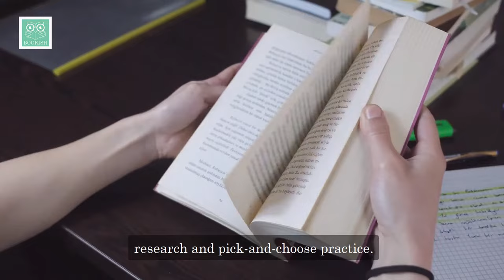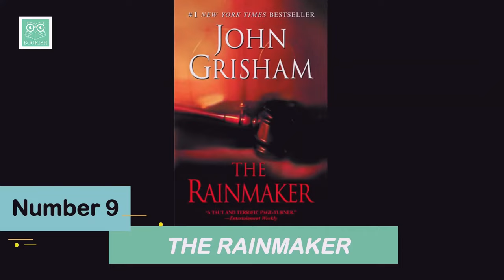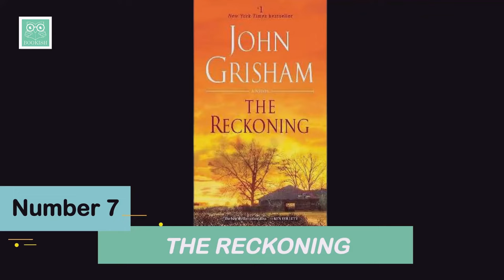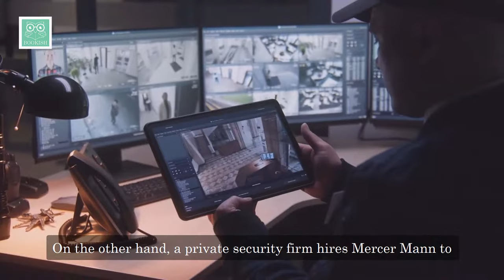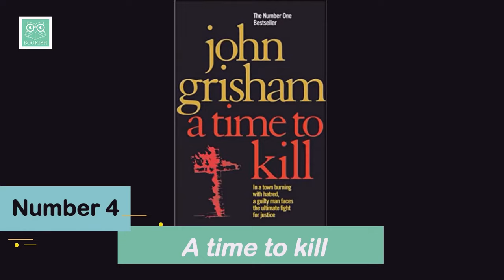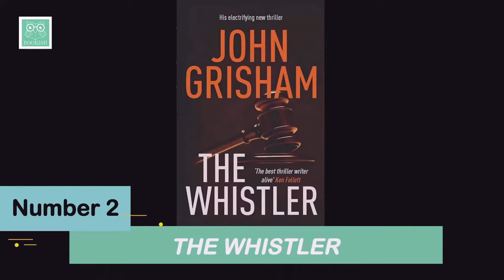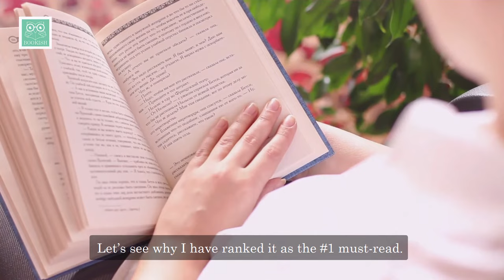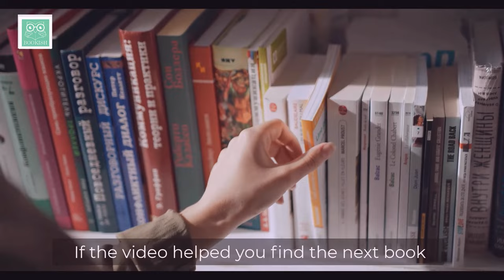10 Best John Grisham Books to Read | Explore the ultimate collection of John Grisham books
Welcome to Bookish Way of Life! 📚✒️

Are you a fan of legal thrillers and the masterful storytelling of John Grisham? If so, you're in for a treat! In this video, we're unraveling the captivating world of one of the most renowned authors in the legal thriller genre. Join us as we explore the best John Grisham books you must read.

John Grisham's literary prowess has left an indelible mark on the world of literature, and our selection of his works showcases the very best. Whether you're a longtime Grisham enthusiast or a newcomer eager to dive into his compelling narratives, we've got you covered.

Discover a treasure trove of legal drama, intrigue, and suspense as we guide you through Grisham's impressive bibliography. From his iconic debut novel to his latest releases, we'll introduce you to the legal thrillers that have captivated readers around the world.

If you're wondering where to start with John Grisham books, our recommendations will point you in the right direction. We'll provide insights into which Grisham books are the best for different reading preferences, ensuring an enthralling experience from the very first page.

Explore our reviews and discussions of these literary gems, and gain a deeper understanding of the legal intricacies, complex characters, and thought-provoking themes that are the hallmark of John Grisham's novels.

For those curious about the John Grisham books made into movies, we'll also explore the cinematic adaptations that have brought his stories to life on the big screen.

Whether you're seeking gripping courtroom dramas, legal mysteries, or tales of moral ambiguity, John Grisham's works offer a captivating blend of law and literature that will keep you on the edge of your seat.

Join us on this literary journey through the world of John Grisham, and let his storytelling prowess leave you spellbound. Happy reading, and may the pages of Grisham's novels transport you to the thrilling world of legal intrigue! 📖🎥⚖️